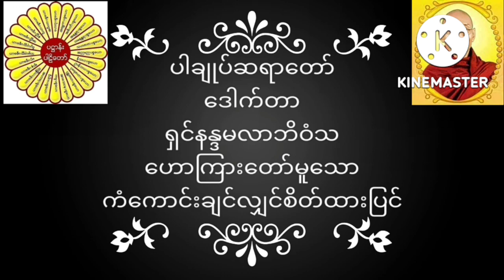ပါချုပ်ဆရာတော် ဒေါက်တာအရှင်နန္ဒမာလာဘိဝံသဟောကြားတော်မူသော ကံကောင်းချင်လျှင်စိတ်ထားပြင် တရား​တော်